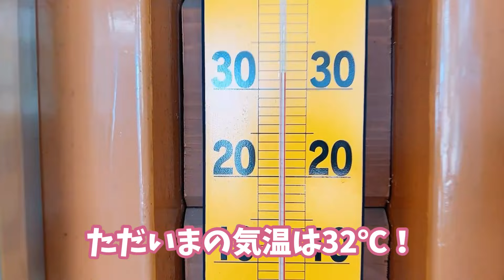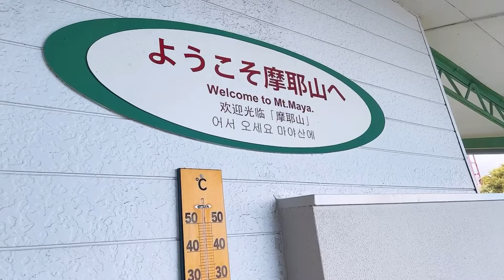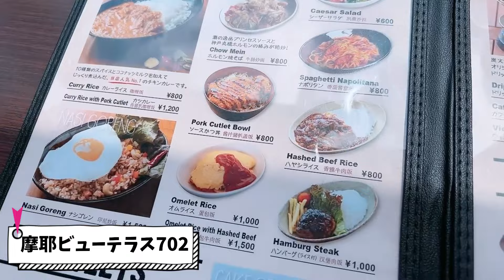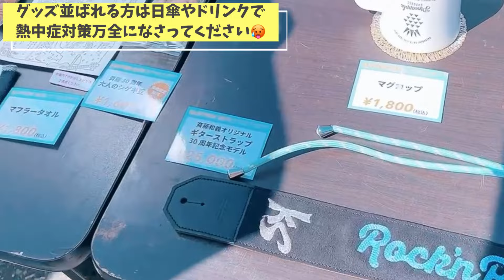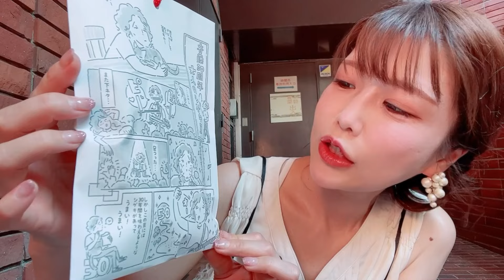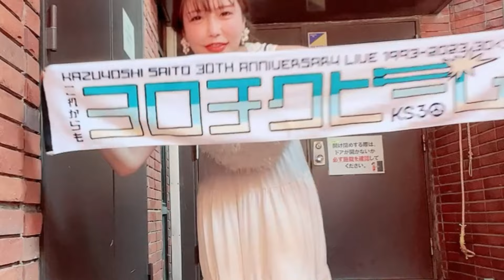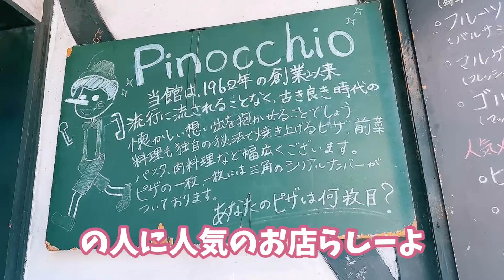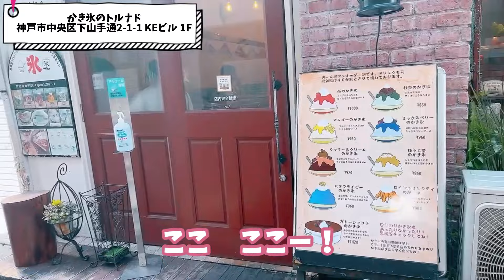Vlog〜斉藤和義KAZUYOSHI SAITO 30th Anniversary Live 1993-2023 30‹31 ～これからもヨロチクビーム～神戸2DAYS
KAZUYOSHI SAITO 30th Anniversary Live 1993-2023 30‹31 ～これからもヨロチクビーム～
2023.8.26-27神戸ワールド記念ホール行ってきたよ！
最高の２日間でした😩💖